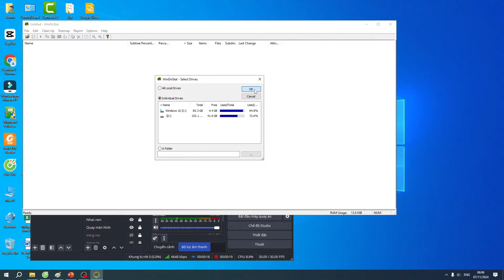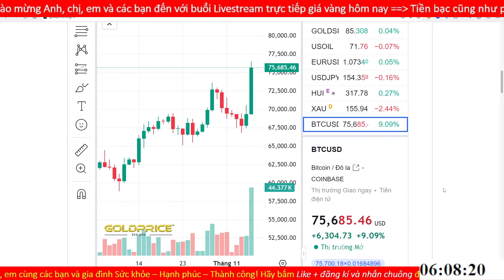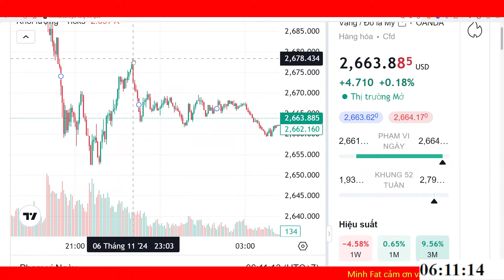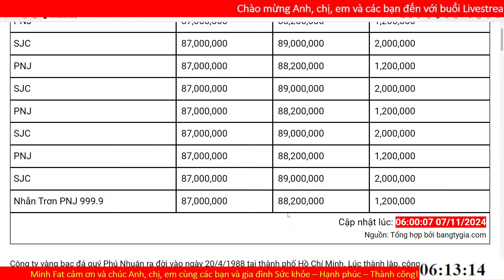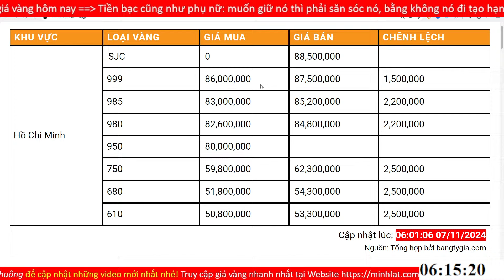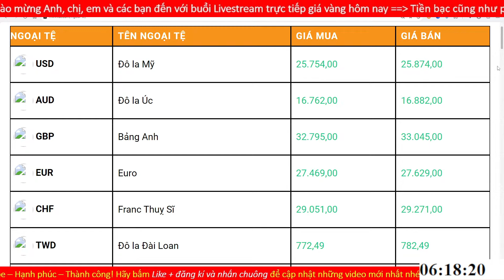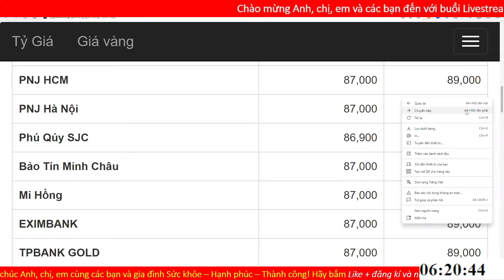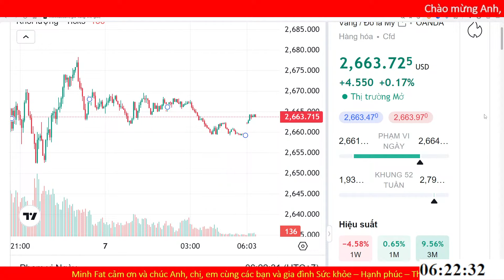Bản sao của Giá vàng hôm nay ngày 07/11/2024 - giá vàng 9999, vàng sjc, vàng nhẫn 9999,...